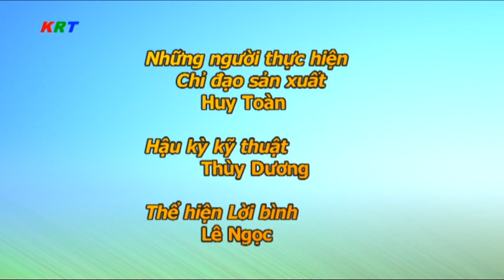Ban chỉ huy Quân sự huyện Krông Búk tổ chức lễ phát động thi đua đột kích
Ban chỉ huy Quân sự huyện Krông Búk tổ chức lễ phát động thi đua đột kích chào mừng đại hội thi đua quyết thắng lực lượng vũ trang huyện giai đoạn 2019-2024 và Đại hội quân nhân nhiệm kỳ 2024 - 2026.